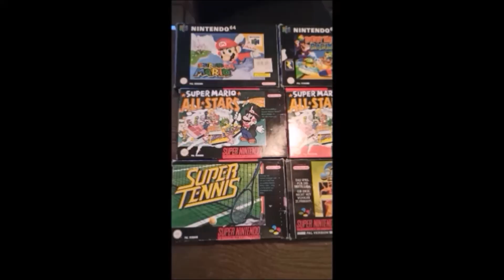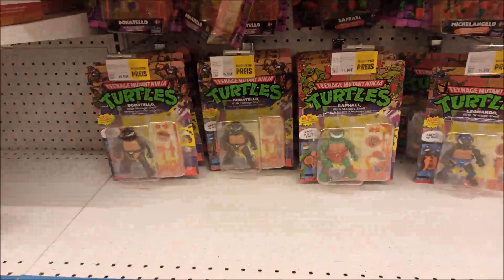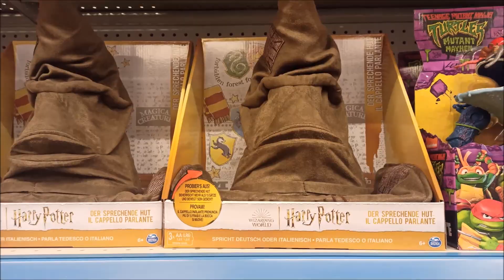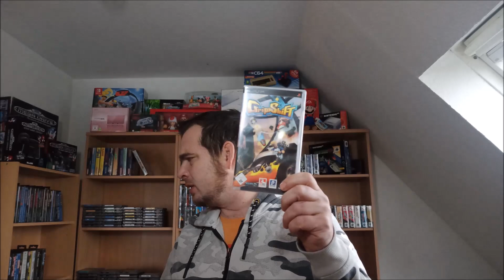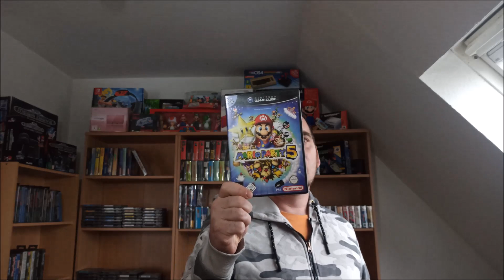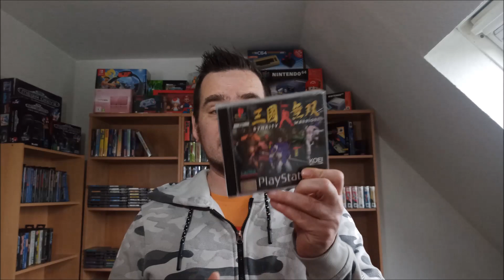An und Verkaufstour 41 Heute Münster.... schon wieder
Hallo Leute,
Ich hab mal wieder eine An und Verkaufstour aus Münster für euch !
Schaut gerne mal rein, was ich so gefunden habe !
Viel Spaß

vielen Dank an @reedeemamusik5297 für die tolle Hintergrundmusik !